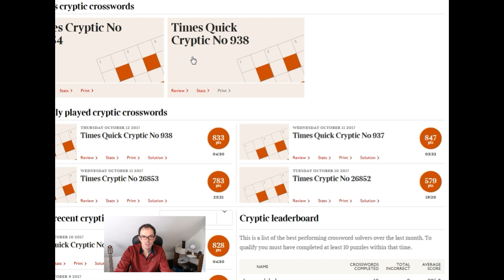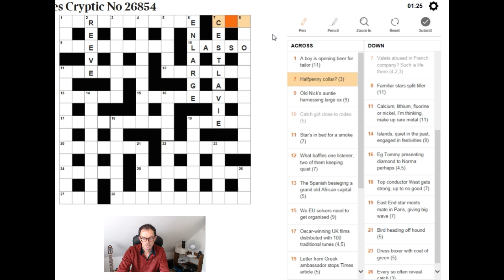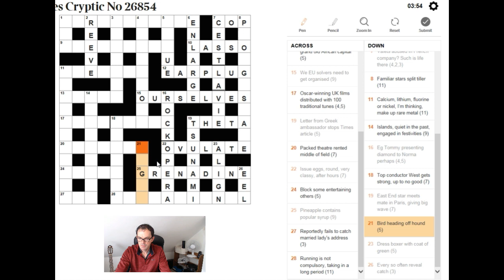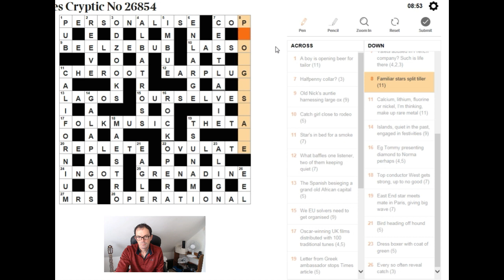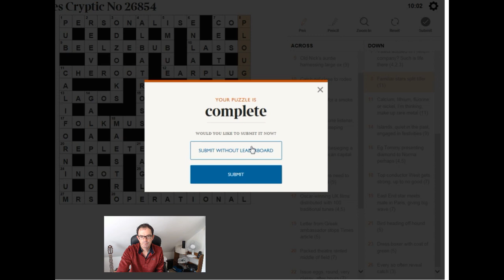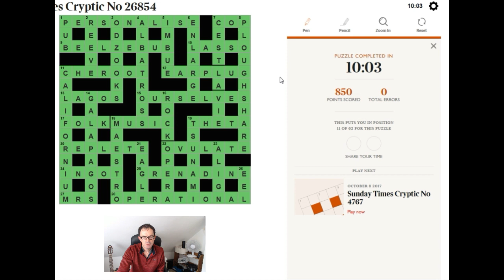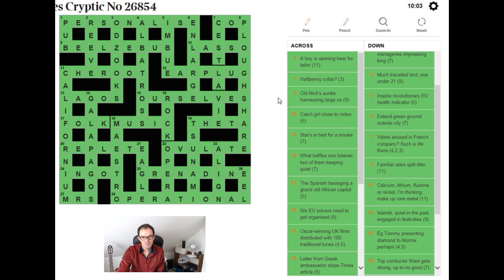How to solve The Times crossword: 12 Oct 2017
Simon live-solves this puzzle (and has a total brain freeze over one of the answers...)